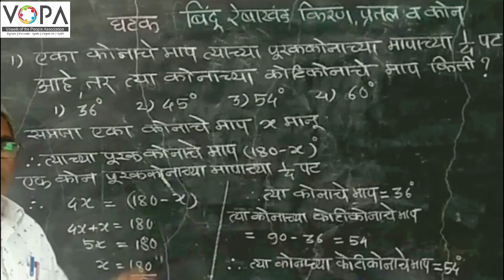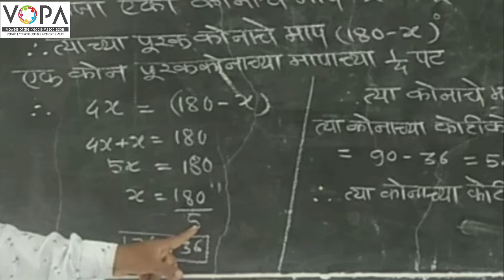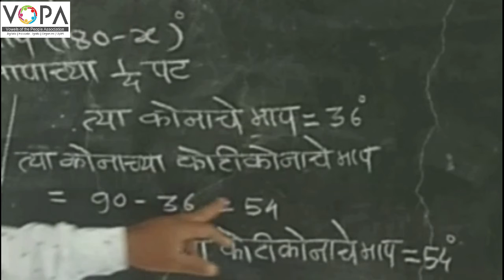८ वी | शिष्यवृत्ती | गणित | बिंदू, रेषा, रेषाखंड, किरण, प्रतल व कोन | V1 | V-School